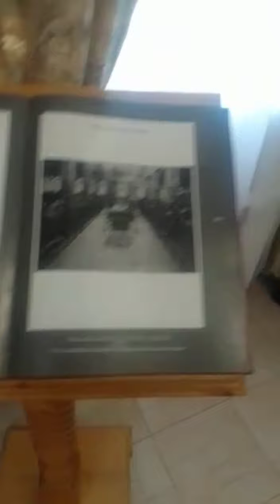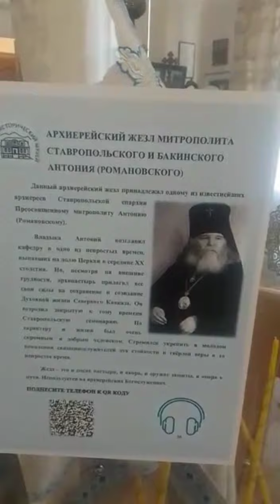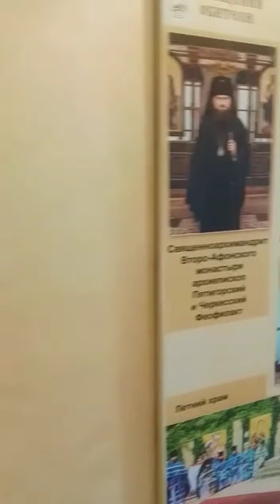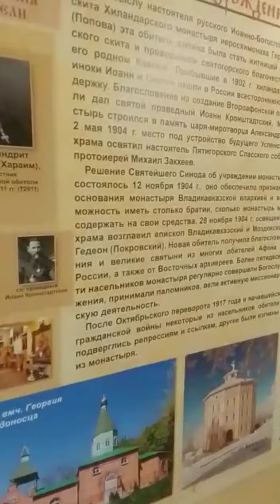Бештаугорский монастырский музей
Автор ролика Сергей Майский